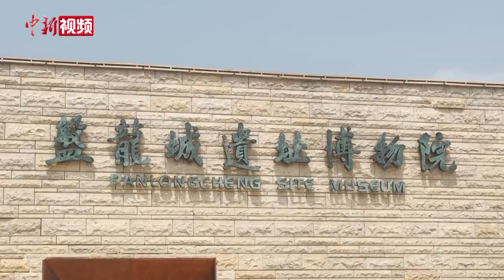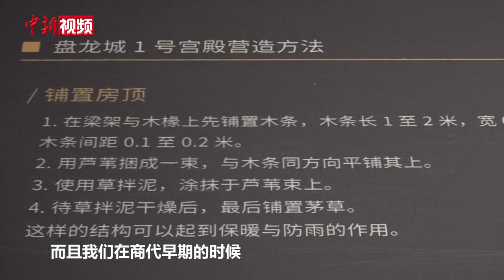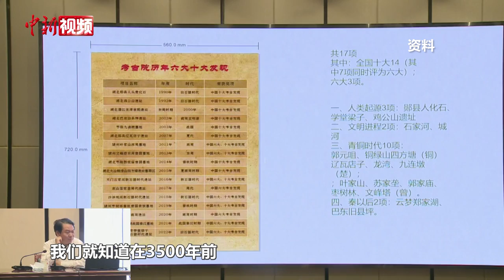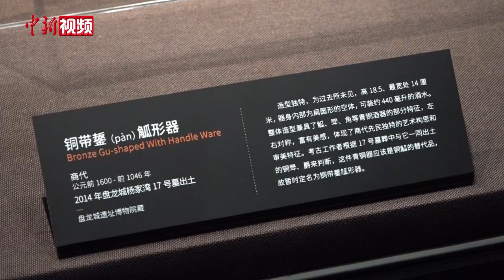探访武汉盘龙城遗址：公园里考古 让历史“触手可及”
位于武汉市黄陂区的盘龙城遗址，为目前所见夏商时期长江中游地区规模最大城邑，被誉为“武汉城市之根”。它的发现，不仅将武汉城市历史上溯1000余年，还推翻以往公认的“商文化只存在于黄河中下游地区”的观点，改写了中国史学界的认知。

盘龙城国家考古遗址公园最大程度地保存了遗址原有的生态系统，其对遗址的创新性保护展示更是激发无限遐想。因古朴神秘的建筑风格、优美的自然景观及独特的展陈及社教方式，眼下盘龙城国家考古遗址公园正成为当地民众热门“打卡地”。 盘龙城遗址博物院院长万琳说，让历史“触手可及”，拉近了考古与公众的距离。